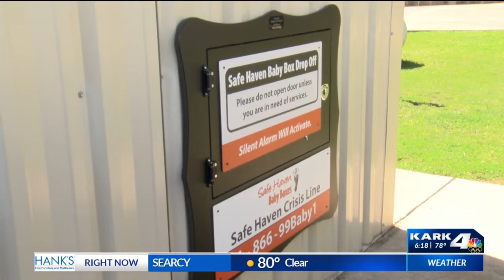First newborn in Arkansas legally surrendered inside a baby box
The first newborn was legally surrendered under Arkansas's safe haven law in a Safe Haven Baby Box at Fire Station #3 in Benton last week.